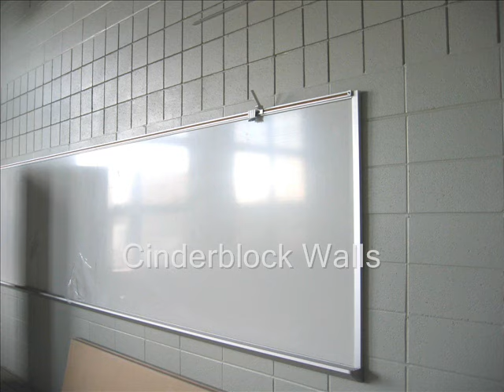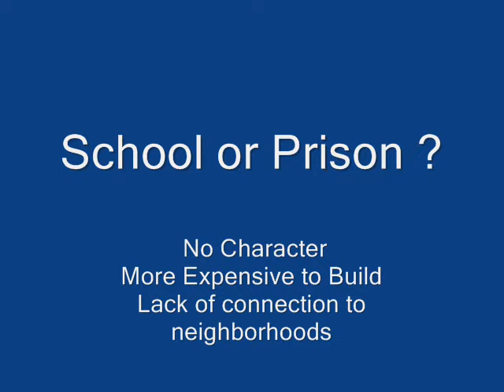Stivers School New vs.Rehab - Long Version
Stivers School rehab vs. new construction. New construction sections look like prison. Rehabs can be done to 21st Century technology and retain chatacter, history and community ties at a cost that is less than new construction. This is Dayton's first rehab school, though most Ohio cities have already done many rehabs rather than new construction. Please save our schools !